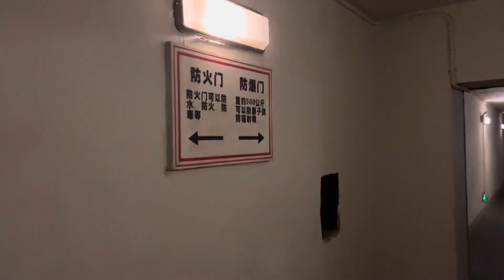[VLOG] 中国の抗州旅行中に中国の人達に話しかけまくったら中国の友達100人出来てしまった…